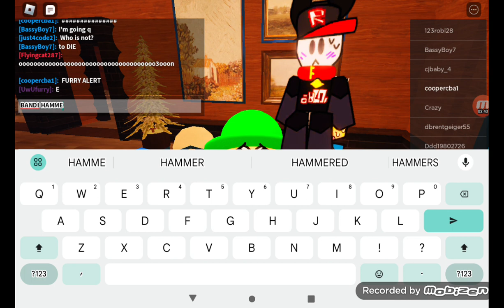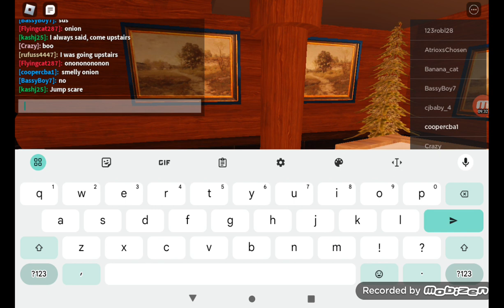Playing meme maker on roblox